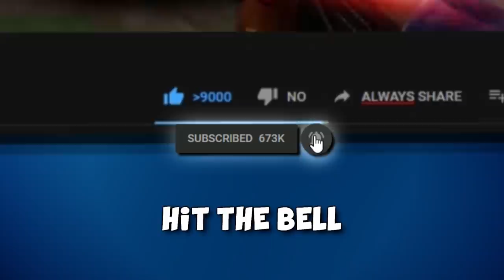🙂 Is this Skill? 🙂 (FACEIT Level 10 Highlights)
New FACEIT Level 10 Highlights and a couple of Funny Moments =) hope you enjoy!

Song 2:
Max Brhon - Psychotropic